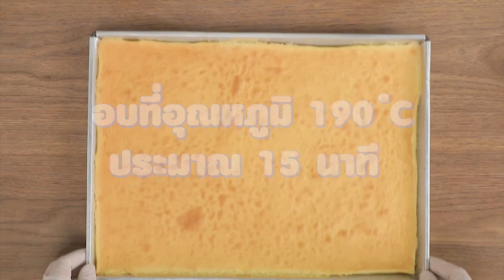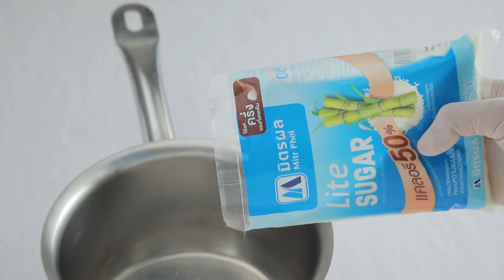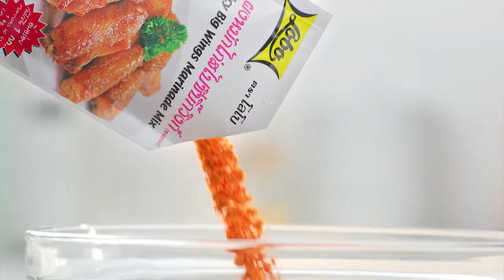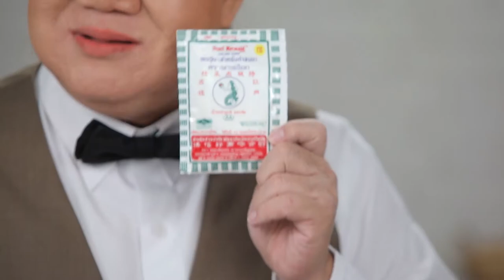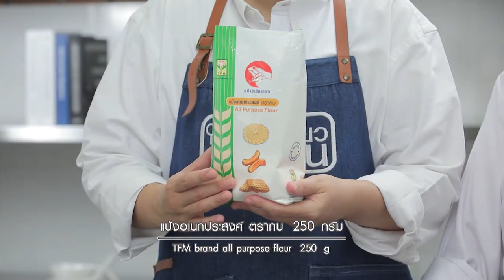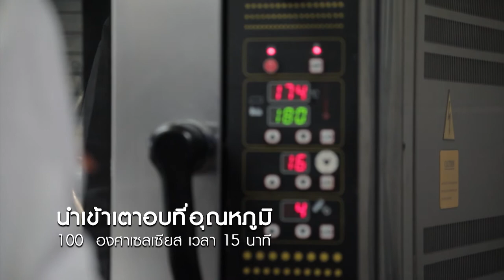รายการ "อดเปรี้ยวกินหวาน" อ.ยิ่งศักดิ์&ครอบครัว ขอเสิร์ฟความอร่อย EP.192 [FULL]